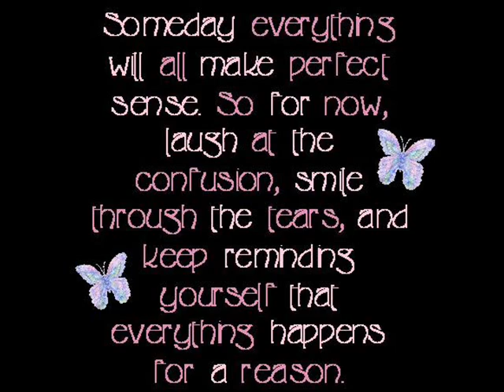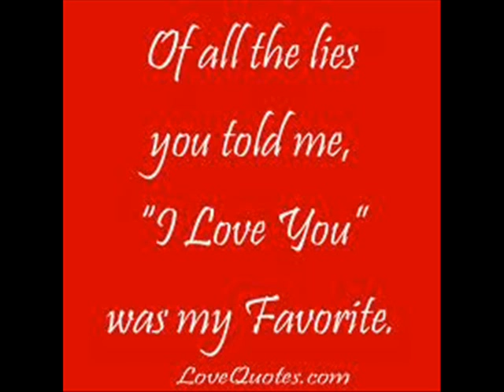mhine andrew flores official music video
for you beb because u are always mine